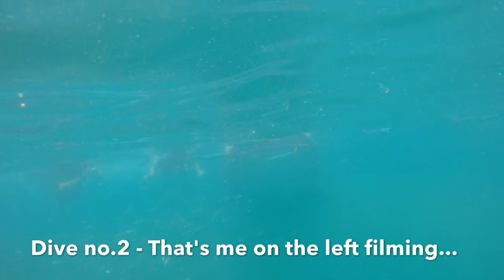Swimming with Whale Sharks